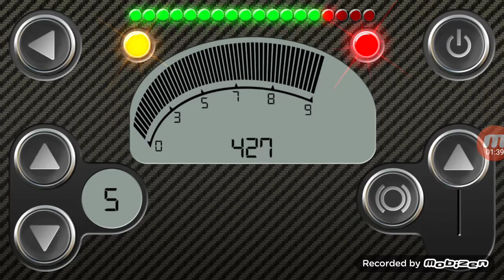revhead :how to start well in a Audi r10 tdi